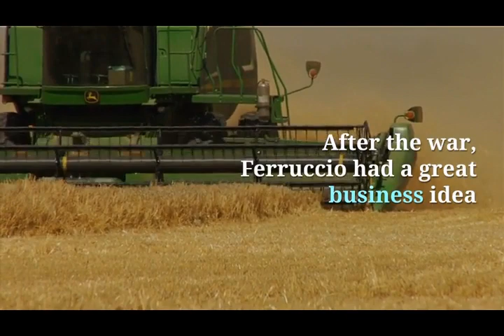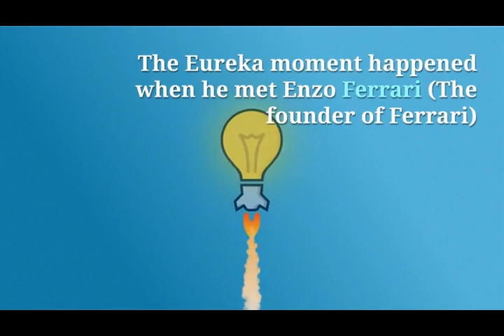Story of Ferruccio Lamborghini | Foundation of Lamborghini | Lambofan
How was Lamborghini formed?

A story of Farmer who became a tractor manufacturer and then a supercar manufacturer. Lamborghini Cars Were A Result Of A Tractor Company Owner Being Insulted by the Founder of Ferrari. ... He decided to get into making cars as a result of frustrations he had with a Ferrari he had purchased which ultimately resulted in him being insulted by Enzo Ferrari, the founder of the famed Ferrari brand car company. Watch the video, you definitely don't want to miss this.

It tells us about the  story of ferruccio lamborghini,Lamborghini founder story in English,how lamborghini got started, lamborghini story with ferrari, Real story behind Lamborghini,Automobile success stories,MOST SUCCESSFUL FARMER,Lamborghini founder,Lamborghini Revelation,motivational story behind the success of lamborghini,Origin of lamborghini,an insult that made lamborghini,lamborghini vengance,foundation of lamborghini,lamborghini ki kahani,lambofan,how was lamborghini formed?

Eureka Moment captures the journey and the exciting stories of New Age Entrepreneurs, Innovators, Artists, Promoters and Philanthropists. It also highlights the interesting moments of their lives which shaped their future. If you or your accomplice wants to share their startup/ business/ initiative story then feel free to write to us at .